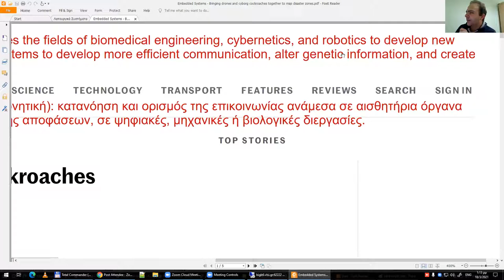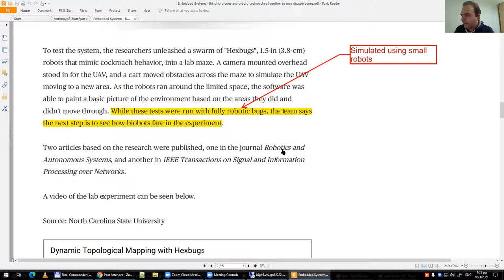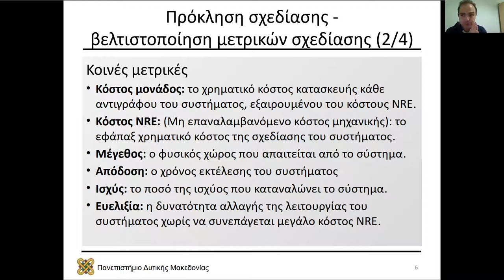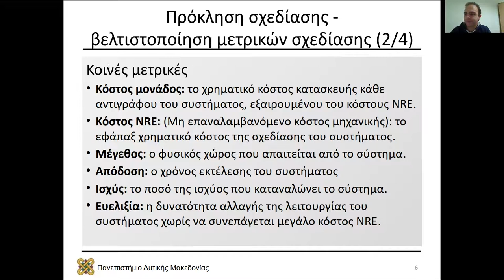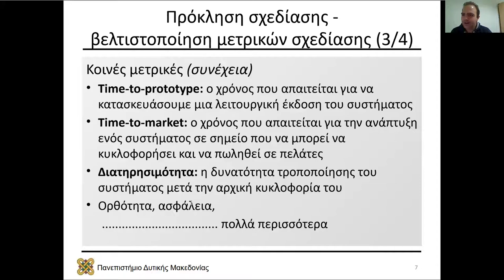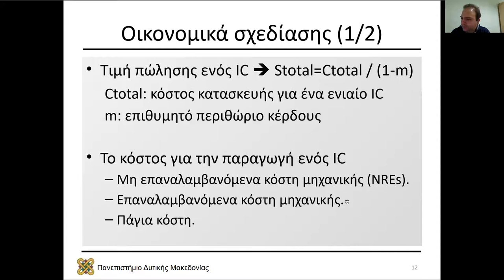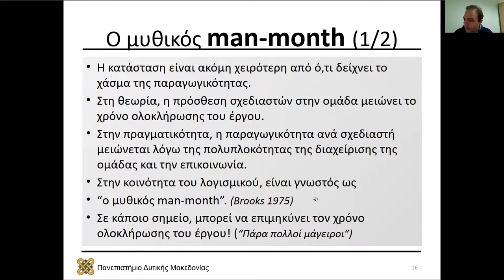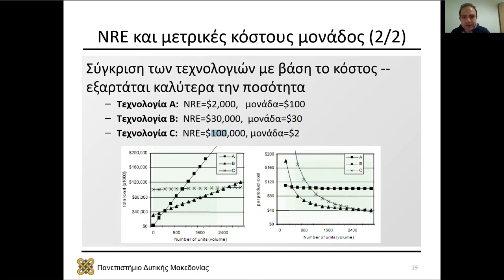2021 Ενσωματωμένα Συστήματα, Τηλε-Διάλεξη 04 - Μηνάς Δασυγένης